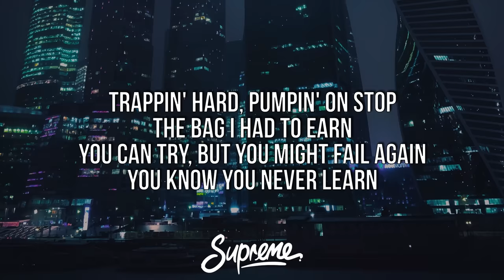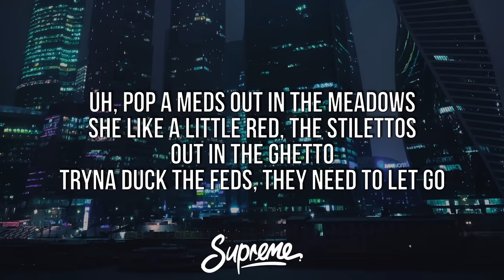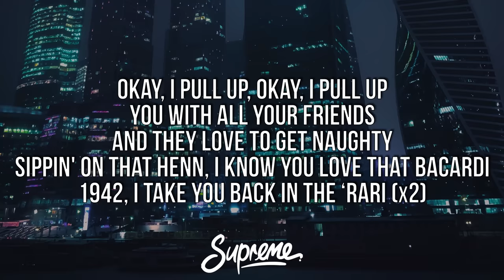Don Toliver - After Party (Lyrics)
🎤 Lyrics:
[Chorus]
Okay, I pull up, hop out at the after party
You with all your friends and they love to get naughty
Sippin' on that Henn', I know you love that Bacardi
(Sonny Digital)
1942, I take you back in the ‘Rari
1942, I take you back in the ‘Rari

[Verse 1]
Switchin' lanes and I'm seein' lights
You know I watch the curb
Smokin' weed, you know I'm gettin' high
You now it calm my nerves
Trappin' hard, pumpin' on stop, the bag I had to earn
You can try, but you might fail again, you know you never learn

[Pre-Chorus]
Came in with a bottle I was trippin'
And I took a couple shots and now I'm dizzy
It got me burning up, burning up
Insides burning up, burning up

[Chorus]
1942, I take you back in the ‘Rari
1942, I take you back in the ‘Rari

[Verse 2]
Uh, pop a meds out in the meadows (Yeah)
She like a little red, the stilettos
out in the ghetto
Tryna duck the feds, they need to let go

[Chorus]
1942, I take you back in the ‘Rari
1942, I take you back in the ‘Rari

[Outro]
Okay, I pull up